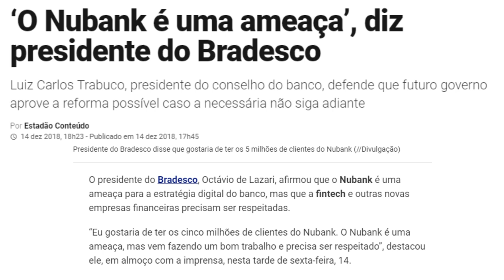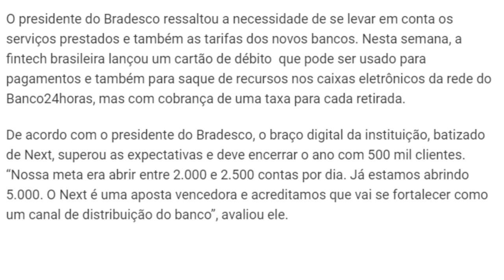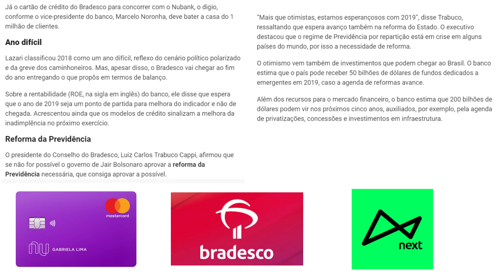💳‘O Nubank: é uma ameaça’, diz presidente do Bradesco,👍🔝